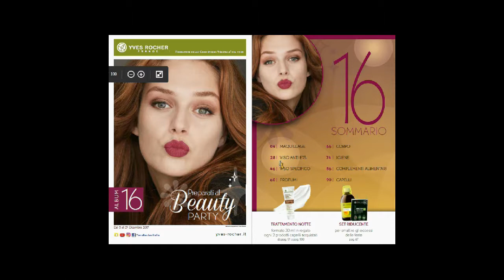Sfogliamo Insieme l' Album 16 YR ( Valido fino al 27-12-2017 )